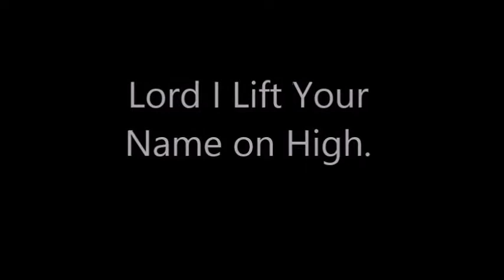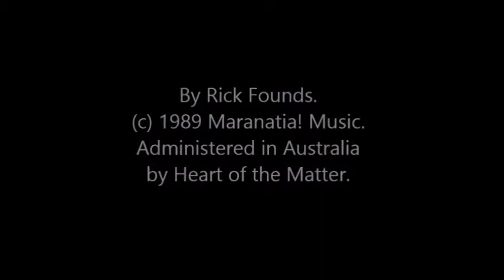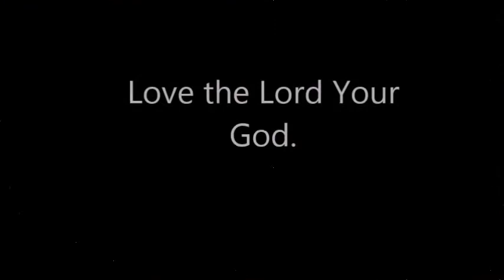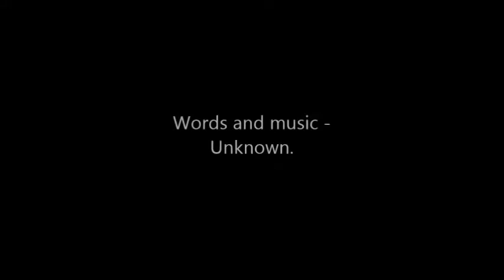Southside Uniting time for kids 29-04-2020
Join Richard and Grover on their treasure hunt, sing some song, learn about the countries we pray for this week.